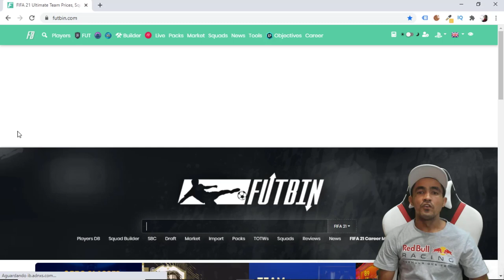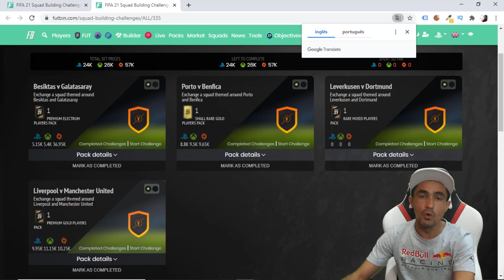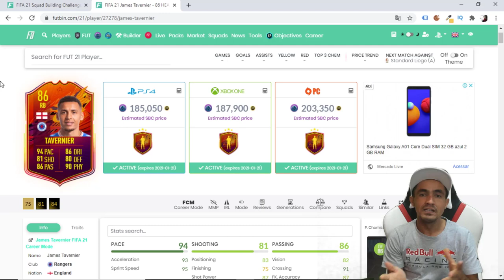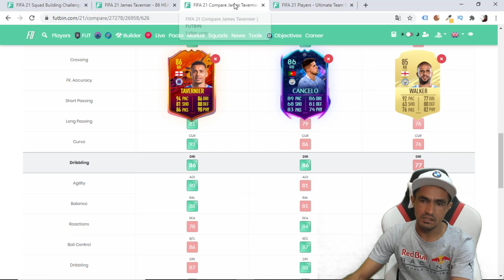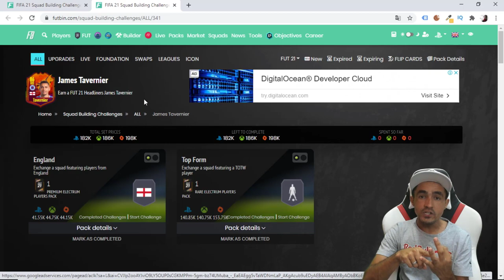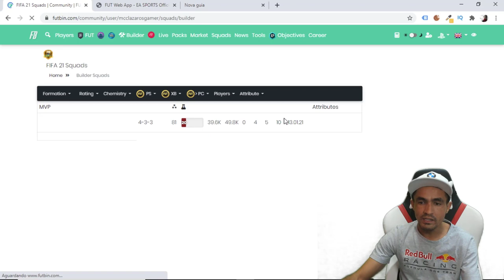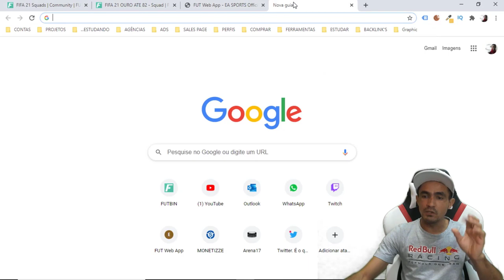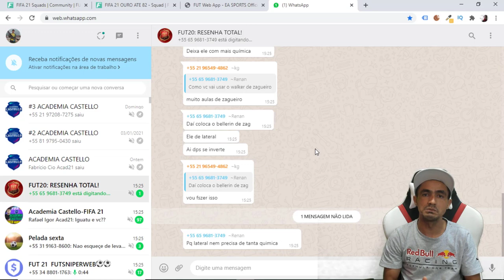FIFA 21 🎮 DME JAMES TAVERNIER 86 💥 DME GRANDES CONFRONTOS 💥 DME DE LIGA🎮❗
SEJA NOTIFICADO DIRETAMENTE NO SEU WHATSAPP SEMPRE QUE A LENDA COMEÇAR UMA LIVE OU POSTAR CONTEÚDO NOVO... FIFA 21 🎮 DME JAMES TAVERNIER 86 💥 DME GRANDES CONFRONTOS 💥 DME DE LIGA🎮❗